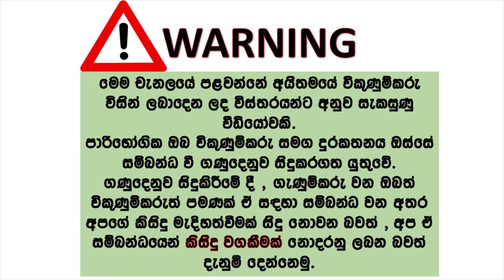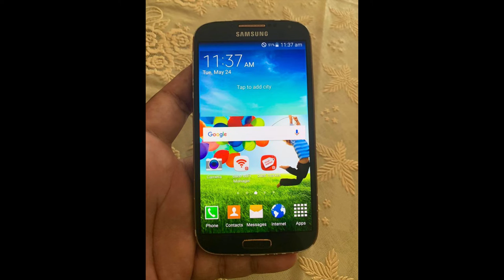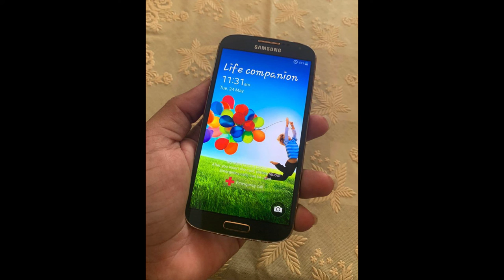phone sale srilanka | used phone sale srilanka | ikman phone sale